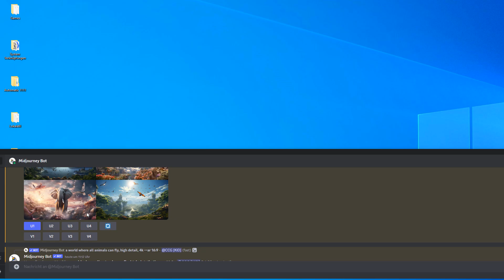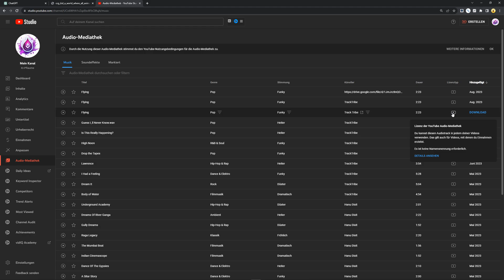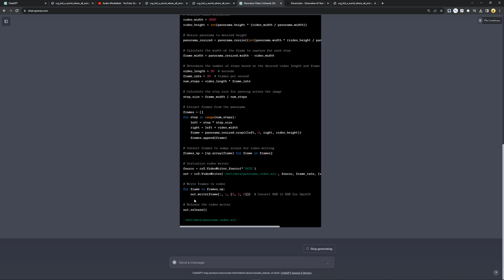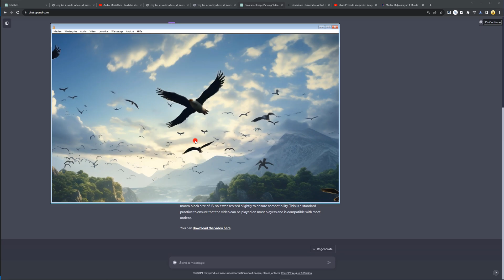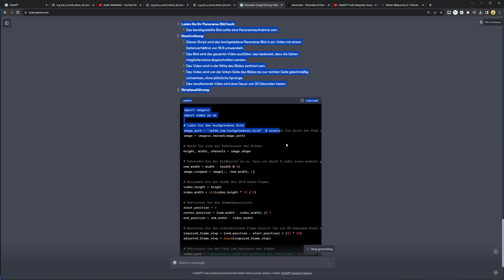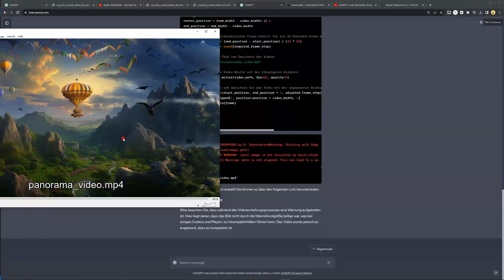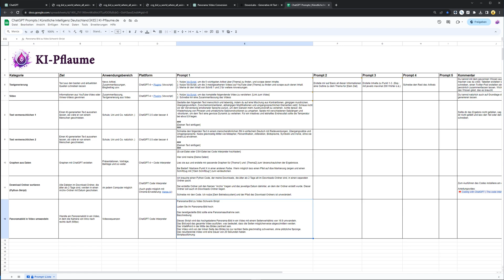Video mit ChatGPT aus einem Bild erstellen (Anleitung)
Ich zeige dir Schritt für Schritt, wie du aus einem Panoramabild mit dem ChatGPT Code Interpreter ein Video erstellen kannst (inklusive Prompt).

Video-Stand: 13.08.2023